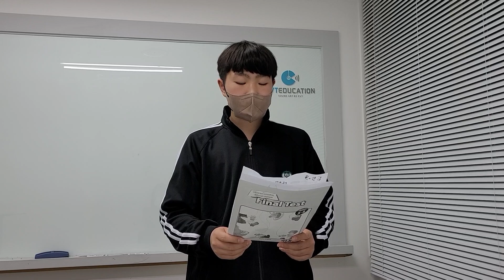Essay 5-3, Different Countrys, Different Customs